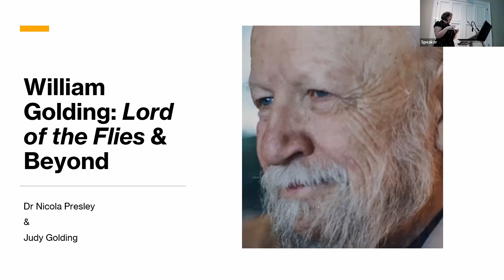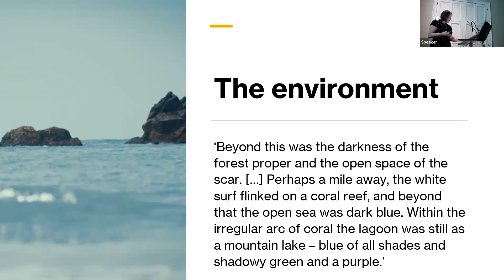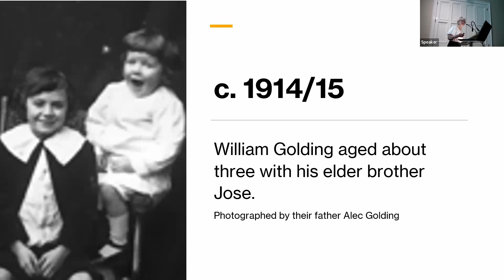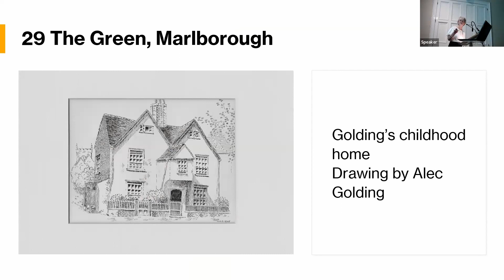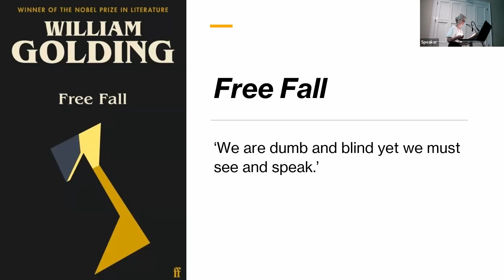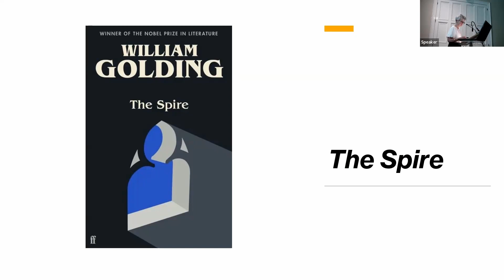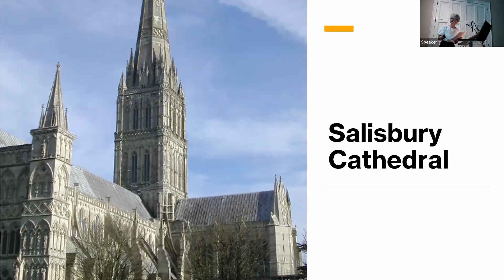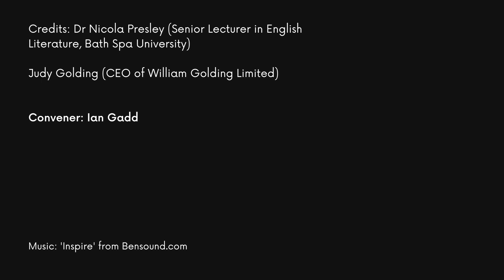William Golding: Lord of the Flies & Beyond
William Golding: Lord of the Flies & Beyond | Dr Nicola Presley & Judy Golding. Monday 4th September 2023, Queen Square, Bath.

William Golding, winner of the Nobel Prize for Literature, remains best known for his debut novel, Lord of the Flies. The book – a literary phenomenon – has become a synonym for any kind of societal breakdown. Golding wrote many other distinguished novels but the continued relevance of Lord of the Flies in an increasingly divided and polarised world speaks to the power of Golding’s original vision. In this talk, Judy Golding and Nicola Presley explore the impact and influence of the author’s work in twenty-first century literary culture.

Dr Nicola Presley (Senior Lecturer in English Literature, Bath Spa University)

Judy Golding (CEO of William Golding Limited)